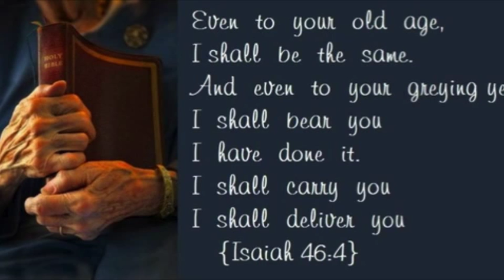Will You Love Me In the Winter - Brian Doerksen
This song about the winter of our lives can be found on Brian Doerksen's "Level Ground" album and purchased from iTunes.
Psalm 73:26
26 My flesh and my heart faileth: but God is the strength of my heart, and my portion for ever.
Isaiah 46:4
4 Even to your old age and gray hairs
    I am he, I am he who will sustain you.
I have made you and I will carry you;
    I will sustain you and I will rescue you.